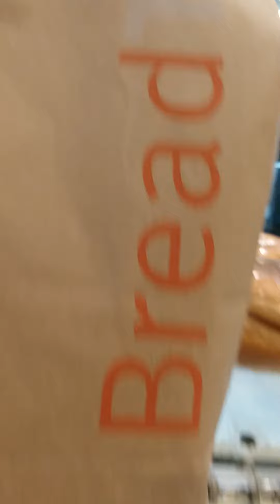namiss ko ralaga ang tinapay dito.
miss ko na ang mga tinapay sa breadtalk